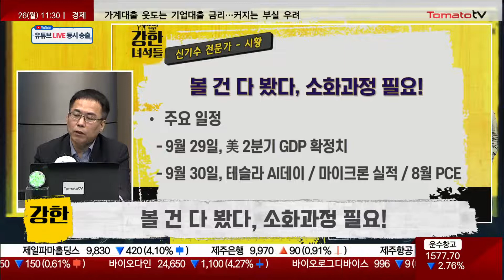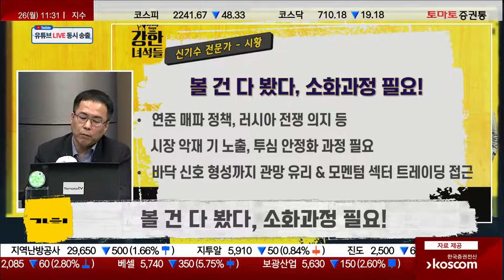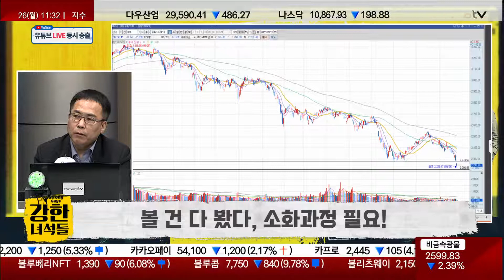오일, 천연가스, 곡물 하락…전쟁보다 경기 불안이 더 크다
증권/경제/재태크/부동산 방송채널 토마토증권통(토마토TV)은 1994년 설립된 회사로  "맛있는 방송, 먹여주는 방송"을 슬로건으로 하는 방송 채널입니다.

▷ 맛있는 수익! 건강한 투자! 토마토증권통(Tomato TV)와 함께! 수익이 팡팡!

▷ 편성
07:00 토마토 모닝쇼
08:00 열린시장 상한가를 잡아라 : Opening bell
10:00 마켓 10
11:00 강한녀석들
12:00 토마토 진단쇼
13:00 오늘장 이상형 월드컵
14:00 주식 심화론
14:50 열린시장 상한가를 잡아라 : Closing Bell
16:00 진짜 쉬운 진단
17:00 명인들의 복기
18:00 배워야산다
(금) 21:00 미스터 진단
21:00 투자의 신, 토마토 오리지널 시리즈 1부
22:00 투자의 신, 토마토 오리지널 시리즈 2부